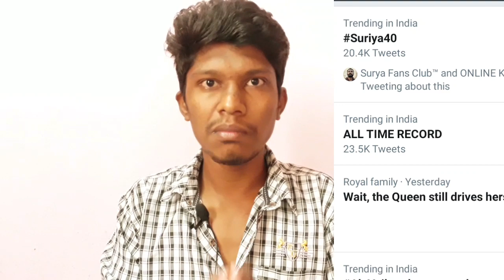Surya 40 Title Reveal l Molaga Pattasu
"Surya 40 Title Reveal"